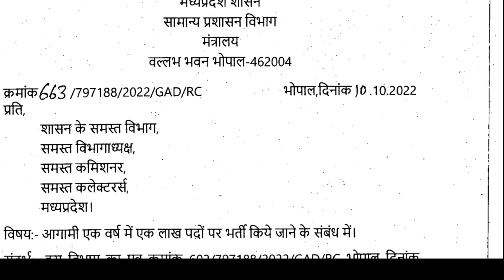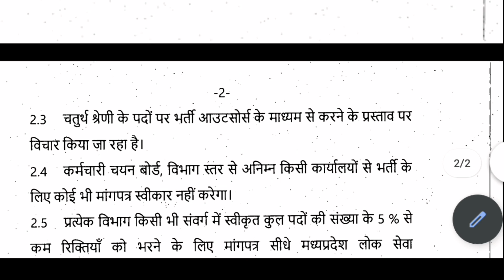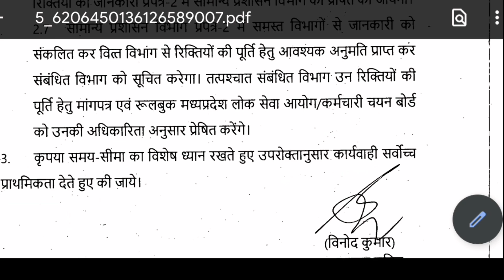मध्यप्रदेश में एक लाख भर्तियों का रास्ता खुल गया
Peb group 5 notification
Group 5 vacancy 2022,
Group 5 vacancy syllabus,
Mppeb group 5 vacancy 2022,
Mppeb group 5 lab technician

group 2 subgroup 2
group 2 subgroup 2 vacancy
2022
group 2 subgroup 2 eligibility
group 2 subgroup 2 cut off
group 2 subgroup 2 previous
year question paper
group 2 subgroup 2 salary
group 2 subgroup 2 syllabus
in hindi
papers
notification
Peb latest update today,
Peb news,
Peb latest news,
Vyapam vacancy,
Cpct cpct ,
Cpct exam,
Cpct score,
Mphc bharti,
mphc vacancy,

Educational kranti
teligram group

Educational kranti
teligram group